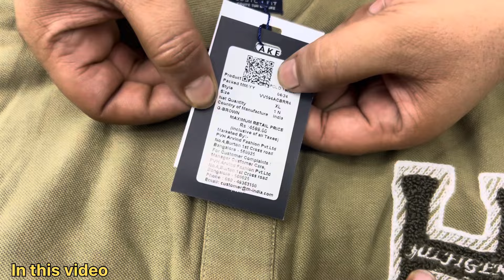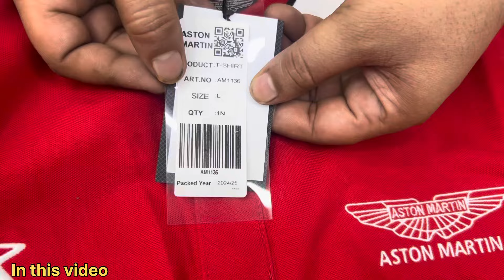High n Luxury Premium Brands| Upto 93% Off 😱 |Cheapest Export Surplus Garments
High n Luxury Premium Brands| Upto 95% Off 😱 |Cheapest Export Surplus Garments

~÷~÷~√~√•~•~π~÷~×~×~¶~¶~¶~××~÷~π~√~÷~÷~×~×~×~x

Shop Detail: Modern Garments
Address: A- 116 jawahar park
Near Umar masjid, Shaheed nagar kapda ki market
Nearest  metro station
DILSHAD GARDEN

~÷~÷~√~√•~•~π~÷~×~×~¶~¶~¶~××~÷~π~√~÷~÷~×~×~×~×

ये वीडियो सिर्फ़ मार्केट की जानकारी देने के उद्देश्य से बनायी गई है यदि आप वीडियो के माध्यम से कोई भी ख़रीदारी करते हैं यदि आपके साथ धोखा वह नुक़सान होता है तो MARKET TUBER और YOUTUBE की कोई ज़िम्मेदारी नहीं होगी ग्राहक अपनी ख़रीदारी अपने सोच और सूझ-बूझ से करें धन्यवाद!